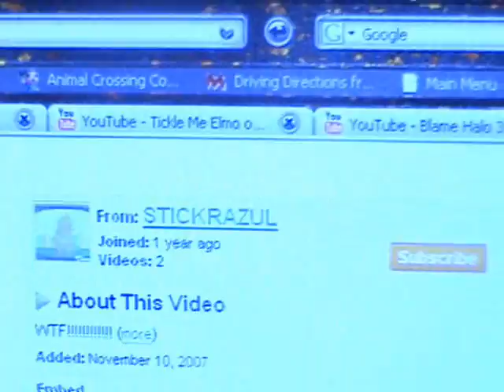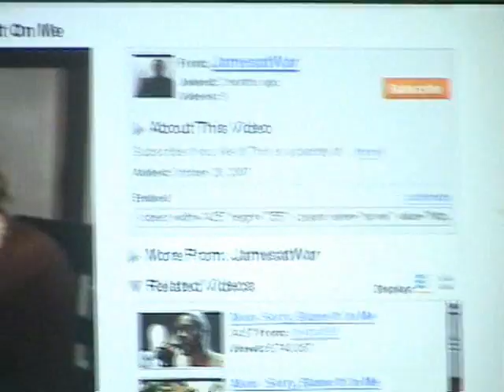Youtube Top 5!!!!!! Week of Nov 11 - 17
Me and butler's favorite videos for this week.

IMPORTATNT!!

I did not create any of these videos at all.